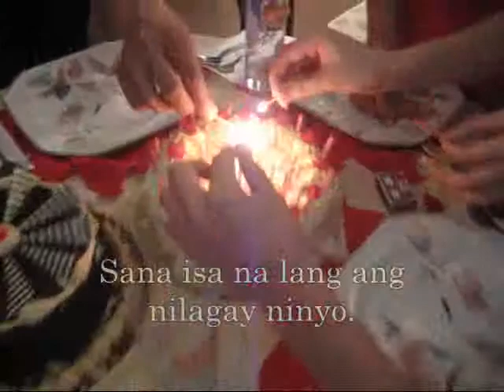Candle flavored cake!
Its my moms birthday and we had our relatives over to celebrate. But we had a little misunderstanding at the end and that is why i called this video candle flavored cake :)

Its non toxic so no one was hurt or anything like that. We all had a good time.

Its really difficult to light 51 candles.. but i was just doing the vlogging.

I put some subtitles but almost all were in tagalog. So sorry if you don't understand :D